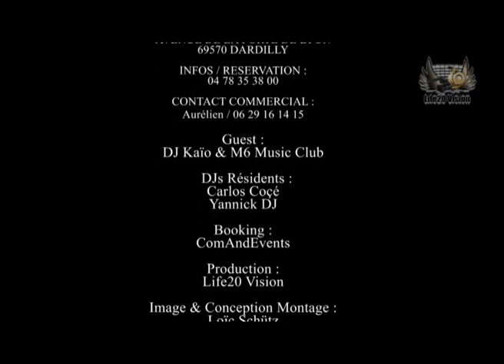DJ KAIO for M6 Music Club @ RED ROOM 14/11/09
Video by Clubbing Vision